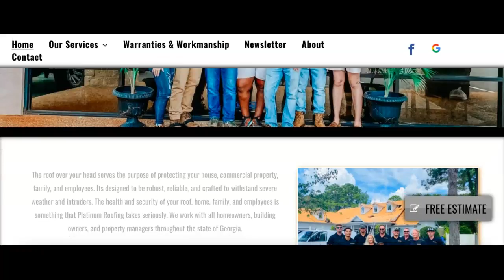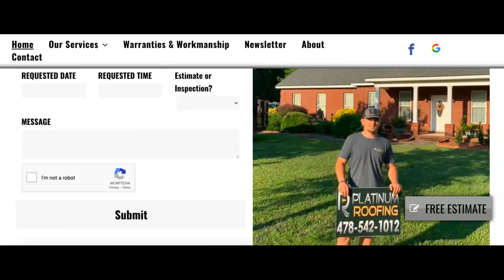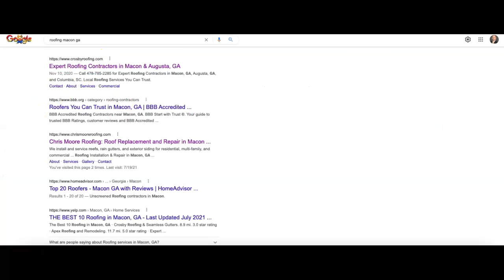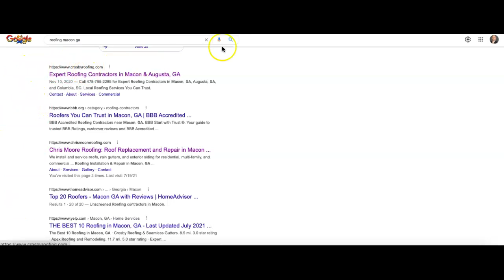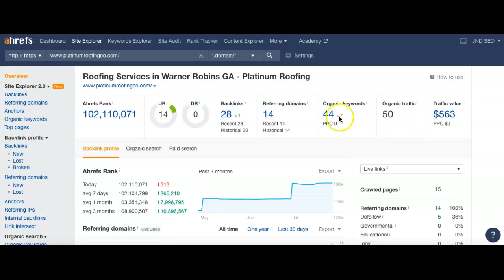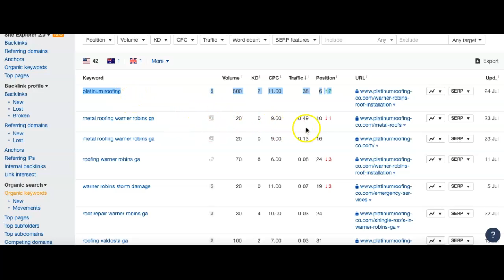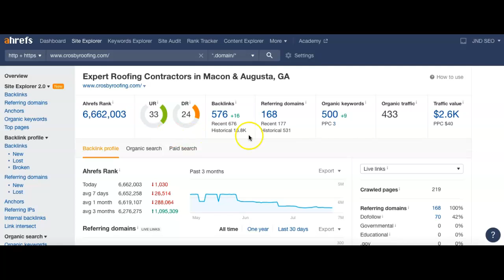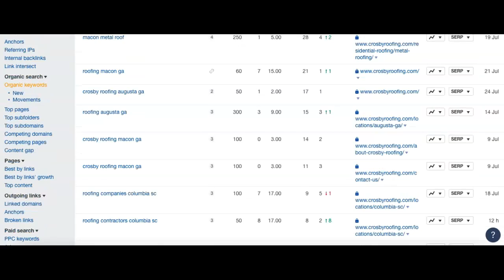Platinum Roofing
Joel from JND SEO shows Platinum Roofing how to dominate their competition online in searches for roofing Macon GA!